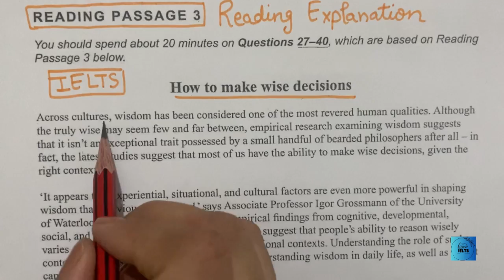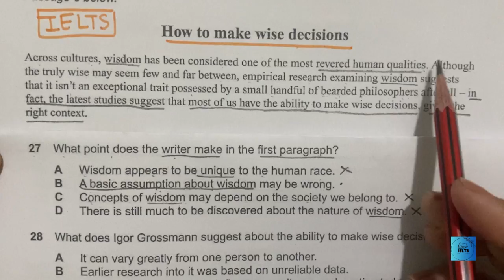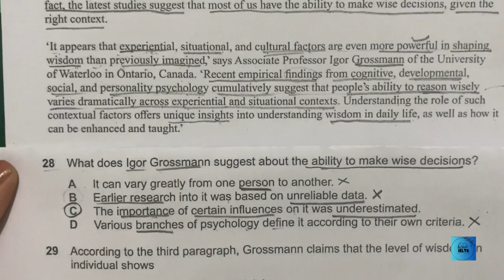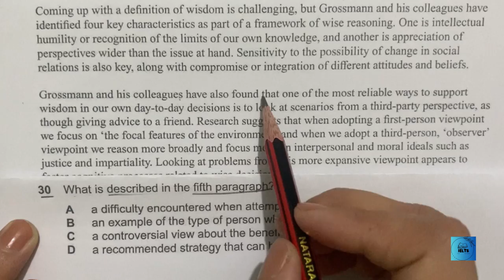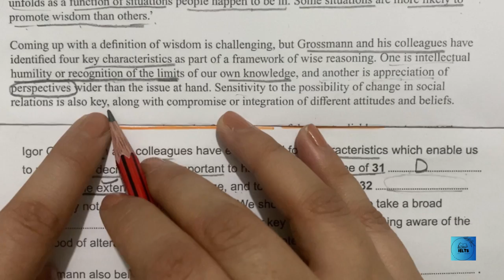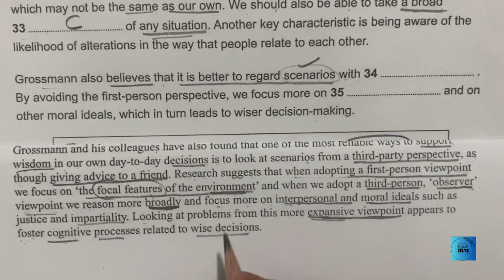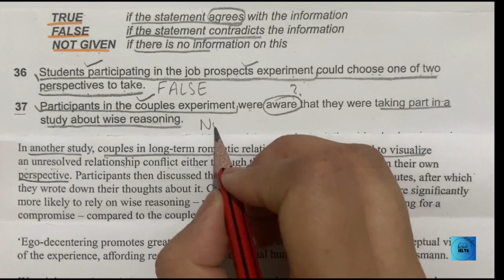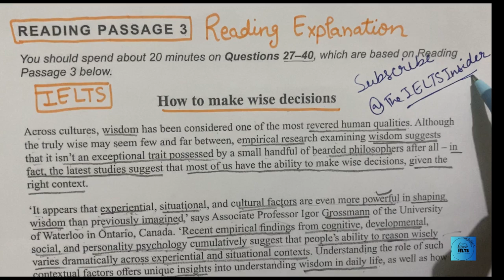How to make wise decisions Reading Answers & Explanation | How to solve Passage 3, Book-16